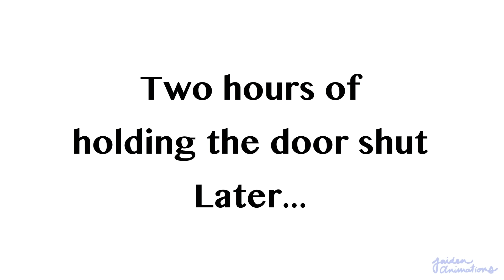FNAF 4: Dan & Phil Animated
I hope you all enjoyed a spooktacular animation for Halloween! OoooOOoOoOooo~

The real horror is how I only got 1 hour of sleep yesterday trying to get it finished :1 I'm dead.

Patreons!
Mopruk
Max Anderson
xX Samuel GB Xx
Aaron Williamson
Peter
John Scholz
Hai-Nam Tran
SeungCheol Lee
pnguino
Raplaze
Miguel Morales
Eric Samsara
Sugar Candy Canes
Martina Goodyear
Ashi Gregoroff
Logan McDonough
Jason Divinagracia
Loy Turrubiarte

And this tells me you read the description, which means you respect what I have to say!